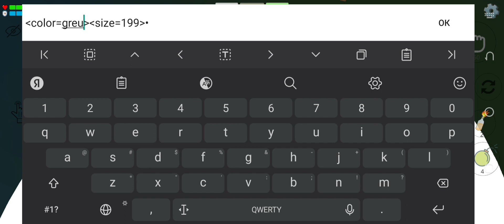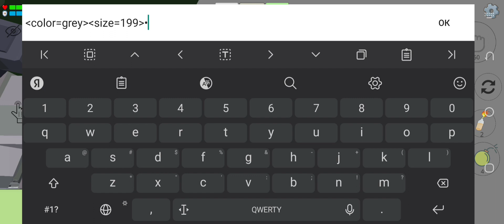построили кинотеатр в чикен ган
Chicken Gun 🐔🔫